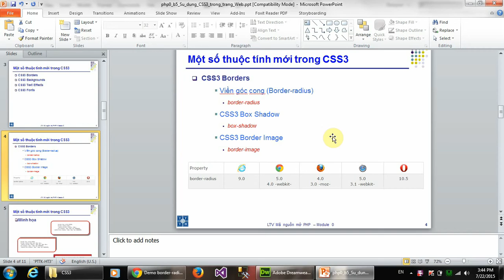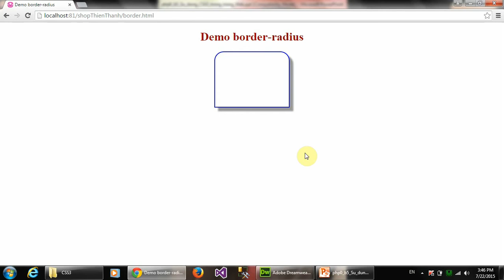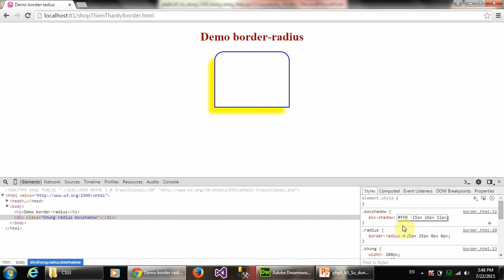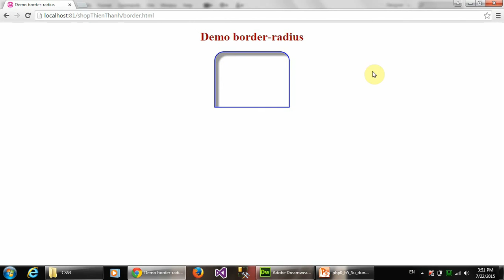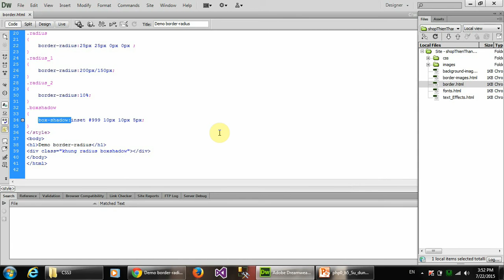Bài 5: Sử dụng CSS3 trong trang Web (box-shadow)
Hướng dẫn sử dụng thuộc tính Box-Shadow trong CSS3 để xây dựng trang web